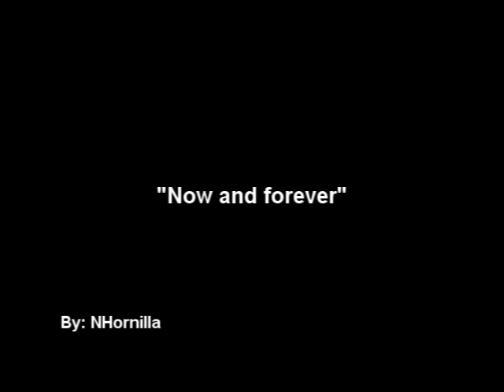Now and forever (cover) : NHornilla